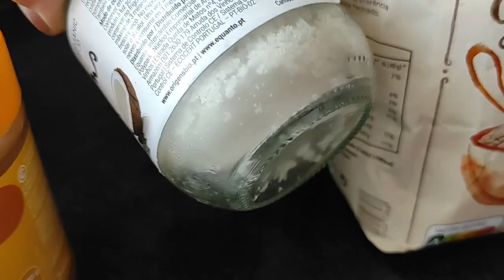Конфеты без границ Взрывной рецепт без сахара и желатина максимум из натуральных ингредиентов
Лакомство для всех  Нет сахара, нет желатина
Ингридиенты :) :
финики 150 гр
арахисовая паста  2 ст л
кокосовое масло 1 ст л
орехи ( какие есть в доме) 40 гр

овсяные хлопья 100 гр
арахисовая паста  1 ст л
кокосовое масло 2 ст л

шоколад (без сахара) 200 гр

И да! хранить готовые конфетки в холодильнике.
Приятного чаепития!

✪ Лучшая благодарность, поделиться роликом с друзьями! ✪
►  Яндекс Кошелек
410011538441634